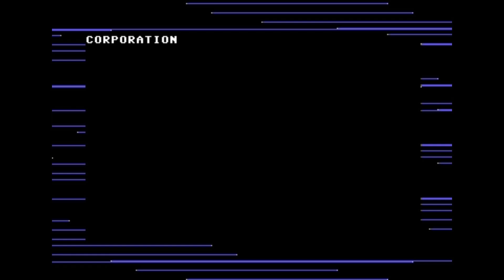Commodore 64 Tape Loader Activision Corporation 1988